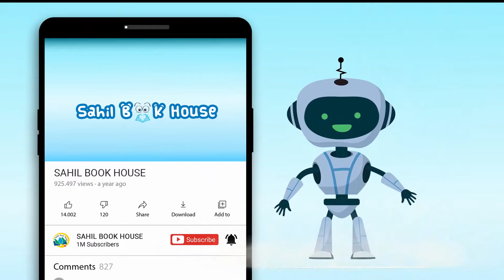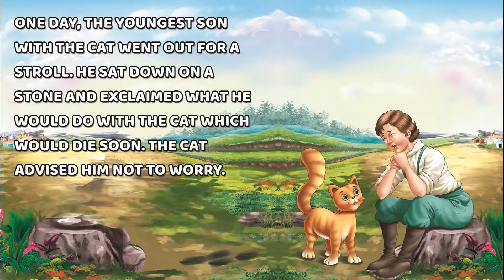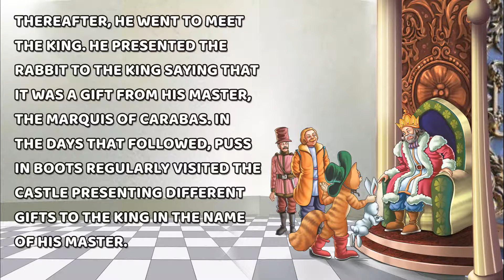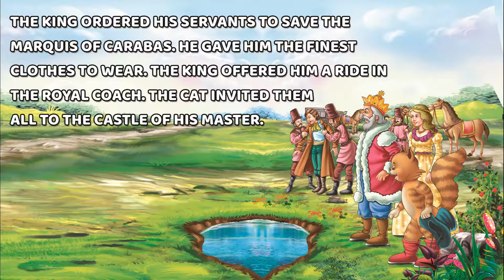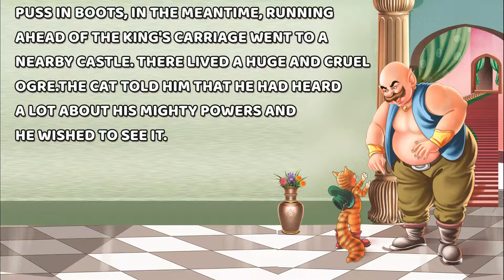Puss in Boots - Short Stories for Kids in English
Sawan introduces an enchanting collection of World Famous Fairy Tales for kids.
Each book of the series is equipped with vivid illustrations and lucid language so that children can keep themselves engaged and have fun reading for hours. Another brilliant benefit of this World-Famous Fairy Tales by Sawan is that they sharpen imagination and enhance creativity in children making them overall ready for their academic life ahead.